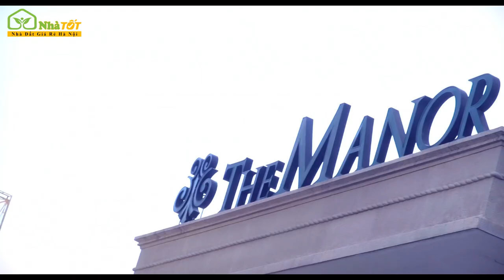The Manor Central Park Nguyễn Xiển - Kỷ Nguyên Mới Của 36 Phố Phường | nhà TỐT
The Manor Central Park Nguyễn Xiển - Kỷ Nguyên Mới Của 36 Phố Phường
🔸 Nằm trong vùng kinh tế trọng điểm phía Tây Nam Thủ đô, The Manor Central Park sở hữu những ưu thế vượt trội của một khu đô thị đáng sống, trong đó không thể không kể tới hạ tầng giao thông hoàn thiện, kết nối trực tiếp với các tuyến đường huyết mạch để hình thành một tọa độ phát triển năng động.
💠 Phía Bắc tiếp giáp đường Nguyễn Xiển nối với Đại lộ Thăng Long về phía các tỉnh Phú Thọ, Yên Bái.
💠 Phía Tây đang hình thành đại lộ Chu Văn An, dọc theo Hà Đông hướng đến các tỉnh Hòa Bình, Sơn La.
💠 Phía Đông tiếp giáp với những con đường mới hiện đại của thành phố, theo đường Vành đai 3 hướng đến các thành phố trọng điểm như Hải Phòng, Hạ Long.
💠 Đặc biệt là đại lộ Hoàng Mai chạy xuyên suốt dự án tạo nên không gian giao thương tấp nập.
🔸 Từ tâm điểm của tâm điểm, thuận lợi về hạ tầng cơ sở và giao thông - kinh tế, The Manor Central Park với tầm nhìn chiến lược mang địa thế giao thương tỏa ra bốn phương chính là tiền đề phát triển cho một cộng đồng tinh hoa, ưu tú.
📮 SỞ HỮU ngay shophouse 5 tầng view Công viên, Quảng trường, Phố đi bộ chỉ từ 6️⃣ tỷ
🎋 Thanh toán 95% chiết khấu 12 %
🎋 Hỗ trợ vay lãi suất 0% lên tới 36 tháng
Cơ hội bốc thăm xe Mercedes - trị giá 2 tỷ đồng
⚜️ BIỆT THỰ THE MANOR CENTRAL PARK: SỰ SANG TRỌNG CHẠM ĐẾN CẢM XÚC
⚜️ Được quy hoạch tinh tế, yên tĩnh và riêng tư tại những vị trí tâm điểm bậc nhất nội khu, biệt thự song lập The Manor Central Park là sản phẩm hoàn hảo giúp tạo dựng cho gia chủ một không gian sống đẳng cấp, một trải nghiệm xứng tầm thông qua những thiết kế, hạ tầng, kiến trúc và cảnh quan ấn tượng.
⚜️ Hãy cùng The Manor Central Park khám phá sản phẩm được ví như bản giao hưởng trọn vẹn của nghệ thuật, kiến trúc và cảnh quan này nhé !
📬 Địa chỉ: đường Nguyễn Xiển, Q. Hoàng Mai, Tp. Hà Nội
🕌 Chủ đầu tư: BITEXCO GROUP